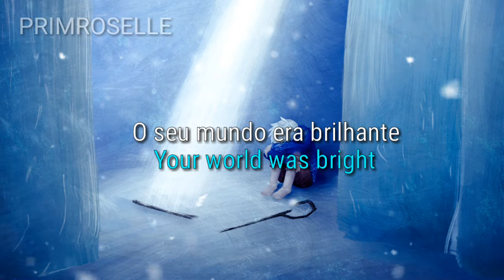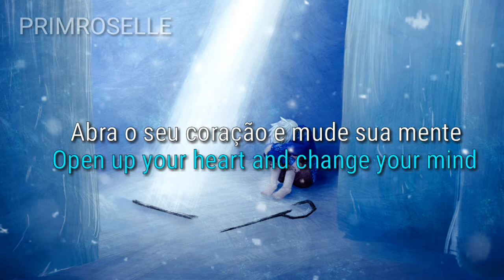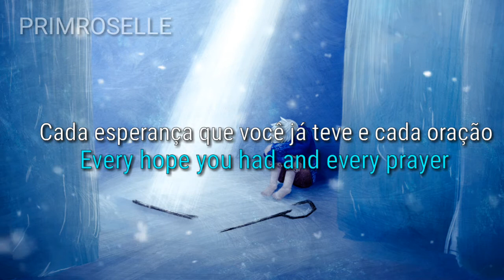A Origem Dos Guardiões - Still Dream (Tradução) | Renee Fleming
DreamWorks